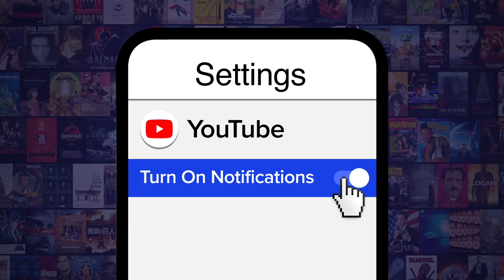Top 20 Greatest Stan Lee Cameos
This iconic comic book writer never failed to show his face in one of his adaptations. For this list, we’ll be going over the occasions when Marvel comics writer Stan Lee appeared in small roles in movies and TV shows. Our countdown includes “Teen Titans Go! To the Movies”, "Mallrats", "Iron Man", “Spider-Man: Into the Spider-Verse”, “Captain America: The Winter Soldier”, and more! If there’s a Stan Lee appearance we somehow overlooked, head into the comments true believers!